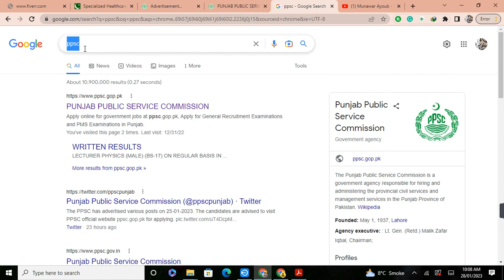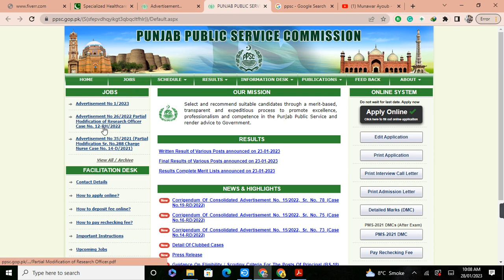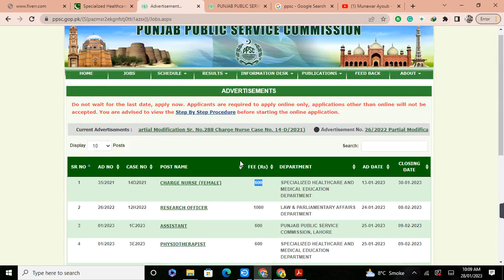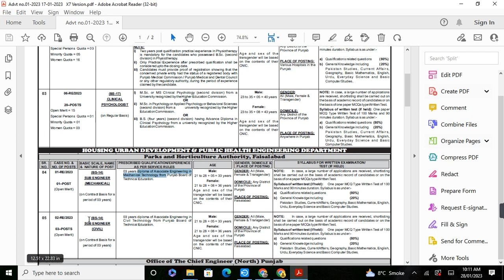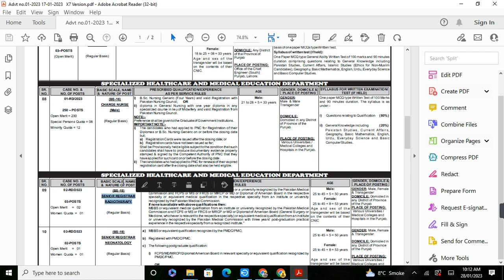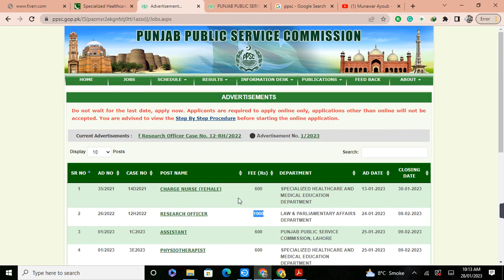PPSC Jobs 2023 Online Application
ppsc online applyppsc jobsppsc jobs 2022Ppsc online applicationnew ppsc jobsPPSC lecture jobs 2023government jobs 2022government jobs 2023federal government jobsGovernment Jobs
Latest jobs